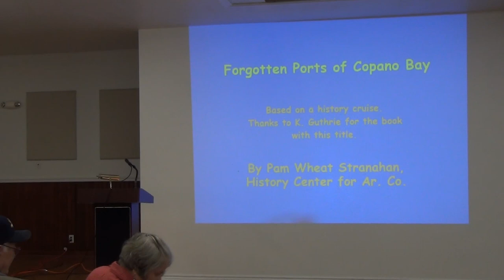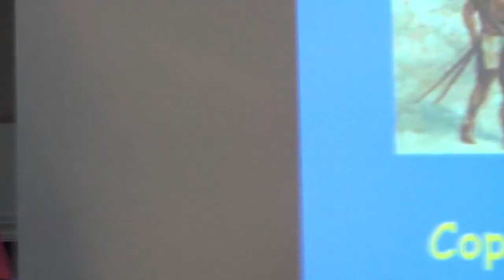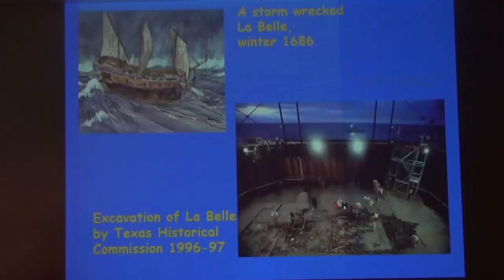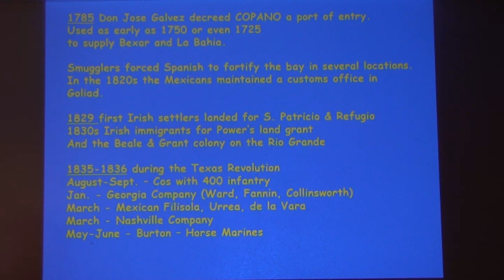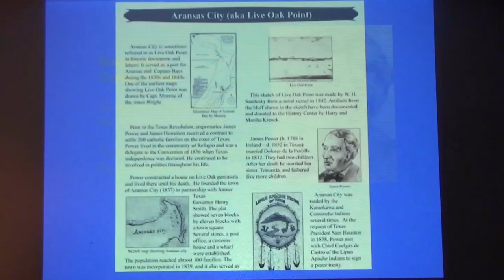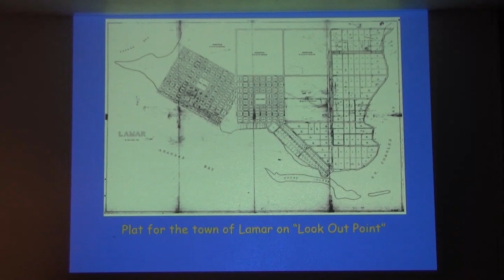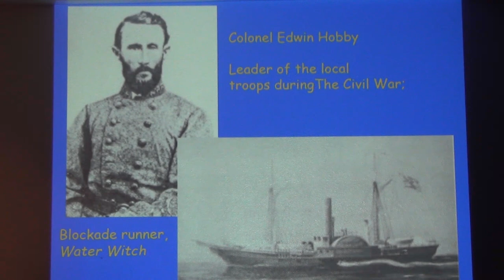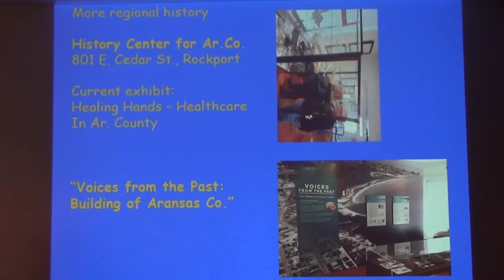PAPHA lecture 2-5-24 : Ghost Towns of Copano Bay- Pam Stranahan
Ghosts Towns of Copano Bay-Stranahan will relate the stories of towns that lined Copano Bay in the 1830s through the 1880s. Ships sailed the natural channel from Aransas Pass to Copano Bay which provided water transport for Spanish settlements in the interior as early as 1795.  Other towns were settled as colonists arrived.  On Live Oak Point, Aransas City was established; later the town of Lamar challenged that port; St. Mary's served shippers until two hurricanes in the late 1880s caused severe damage. The town of Copano struggled with a water shortage and only lasted until the mid 1800s. The founding and growth of Rockport after the Civil War brought the downfall of the early settlements.
   Pam Stranahan retired as executive director of the Texas Archeological Society (TAS) in 2010 after serving eight years. Before, Pam was director of education at the Houston Museum of Natural Science and at Crow Canyon Archaeological Center, Cortez, Colorado.    Stranahan was education coordinator for the La Salle Shipwreck Project with Texas Historical Commission (THC) during the excavation of La Belle. She served on the founding Board for the Museum of the Coastal Bend in Victoria, Texas.
    Stranahan serves on boards for Aransas County Historical Society, the Aransas County Historical Commission and the History Center, receiving its “Volunteer of the Year” award in 2022.  In 2024 she will receive the Ruth Lester Lifetime Achievement Award from Texas Historical Commission. 2004 she was awarded the Society for American Archaeology (SAA) Award for Excellence in Public Education.
   In 2013 Stranahan was named Citizen of the Year by the Rockport-Fulton Chamber of Commerce.  In 2011 she made a Fellow of the Texas Archeological Society for her contributions in archeology.